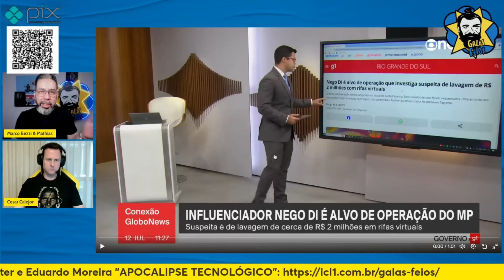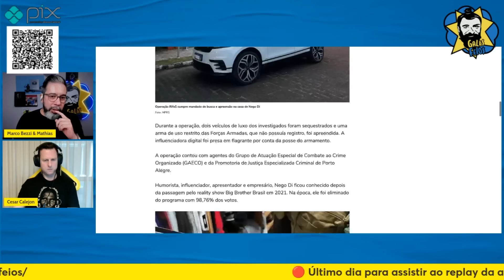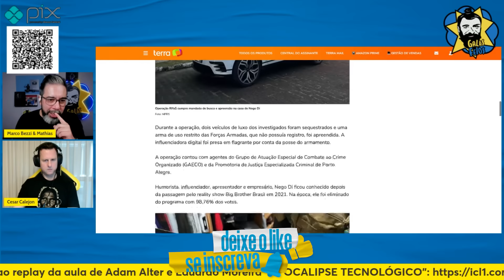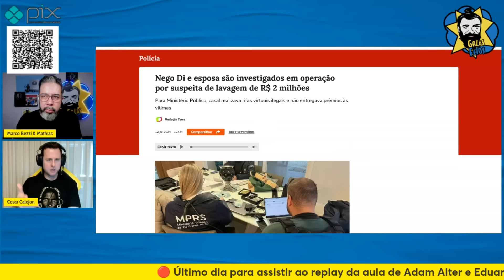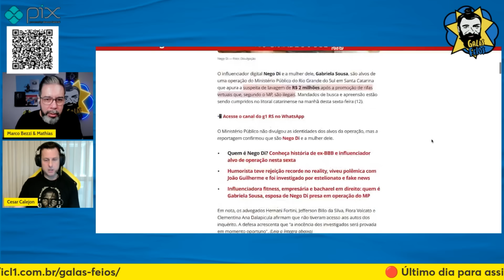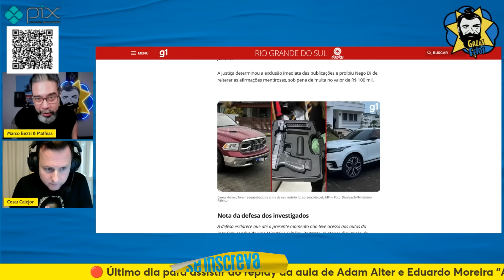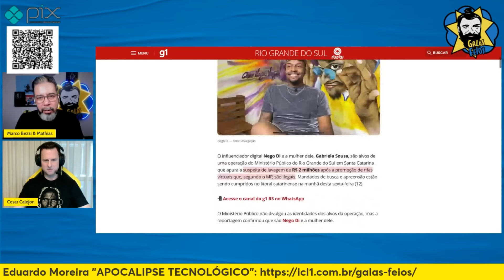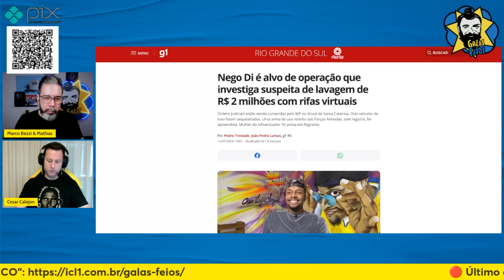NEGO DI E MULHER SÃO ALVO DE OPERAÇÃO DA PF POR SUSPEITA DE LAVAGEM DE DINHEIRO | Galãs Feios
O inimigo do humor e disseminador do caos em tempos de crise, Nego Di adicionou uma nova camada ao seu personagem bolsonarista e está sendo investigado por lavagem de dinheiro. Envolvido até as tampa com trambicagem em vendas online, o CEO da Tadizuera teve a esposa presa e bens apreendidos a mando do Ministério Público do Rio Grande do Sul, devido ao suposto envolvimento do casal em rifas nas quais os vencedores não viram nem a cor dos prêmios. Bezzi e Calejon comentam.

Banco Itaú
Ag: 0188
CC: 17965-9
CNPJ: 15277493/0001-89